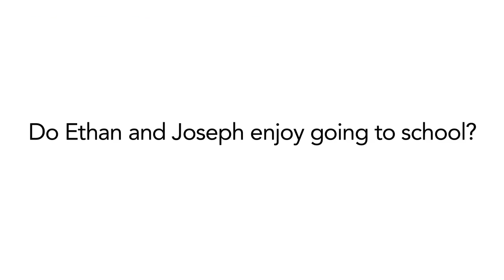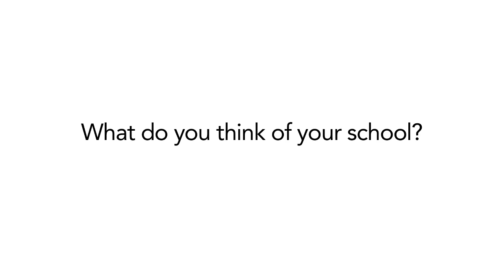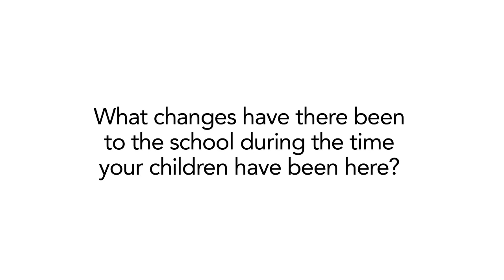Enfield Succeed - Rebecca Land - Parent